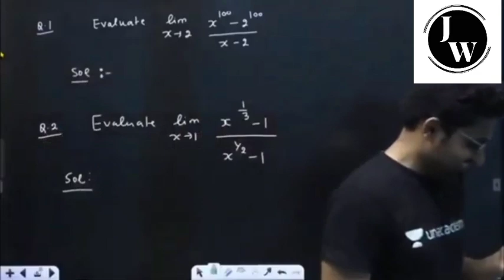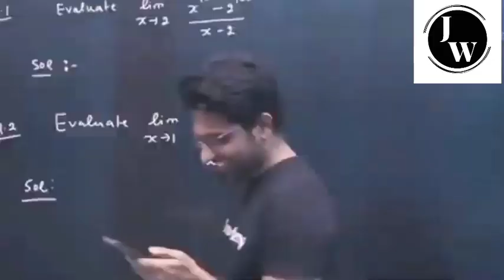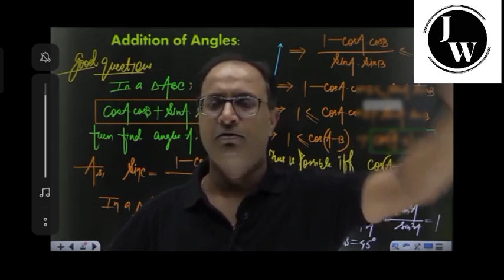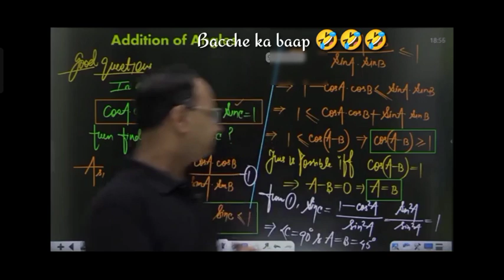Kundan Sir Again Roasted Aman Sir In Prayas Batch 2022 | Reply To Un@cademy | Kundan Sir Funny Video